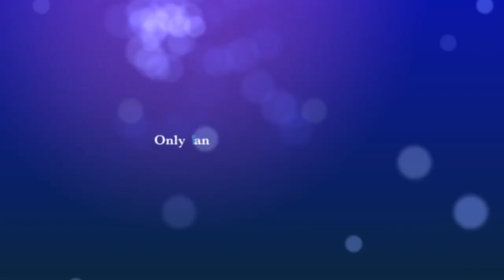Book Trailer: The Dancing Hippo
“A story that will stoke the flames of our own resilience. Mvuu moves through this book in a way that shows all beings are unique and worthy of inclusion.”-Melissa Bengtson, Program Coordinator for the Down Syndrome Association of Connecticut’s Literacy & Education Center

The Dancing Hippo comes to life with art by “Amanda Moore” who has illustrated this book. The book is set to be released Nov. 27th, 2020 in hardback, softback, and interactive Ebook style.

AND attend the Book Release Party on Zoom (Free Event) for access to the newest Enhanced Ebook with Bright Hawk's music to accompany her animated storyteller voice that offers to read to the user. This Enhanced Ebook even has live video performances of Bright Hawk storytelling with her handpan instrument and a Live Hippo Character.

Get all the details about ordering a book OR attending the Zoom party at: